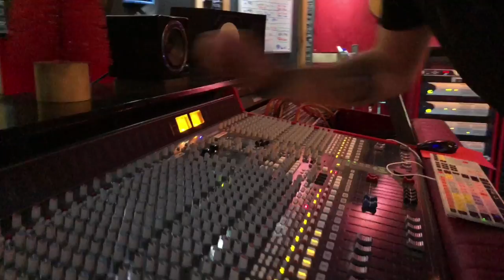The Silence - Mainsail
This song is for anyone who has been kept up at night, that has struggled with mental health, or that has battled depression or suicide. This is us fighting back. This is us breaking the Silence.

Original song written & performed by Mainsail

Mainsailpoppunk.com
Facebook.com/mainsailband